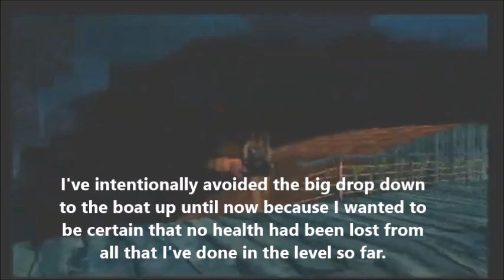The Deck (All Secrets, All Pickups, All Kills, Low Damage, Pistols Only, Glitchless)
Welcome to my challenge for Tomb Raider 2.

This is where I have to complete the game 100%, which means having to collect all secrets and all pickups, as well as having to kill every enemy. I also have the further restrictions of only being allowed to use the pistols, not being allowed to use glitches and having to sustain minimal health loss. I would like to point out that Low Damage is not the same as No Scratch. No Scratch is where you are strictly not allowed to lose any health apart from when health loss is unavoidable. That is not what I am going by. I am going by Low Damage, which means trying to keep health loss to a realistic minimum. Ideally I won't sustain any avoidable damage, but this is unlikely.

In this video I complete The Deck, the sixth and final level of the Offshore And Sunken Ship section and tenth level of the entire game. I collected all 3 secrets, all 35 pickups and killed all 30 enemies. I only used the pistols and didn't use any glitches. I lost health from the drop at 21:24 but I don't think that this can be avoided and I think that I sustained the smallest possible health loss from this. I don't think that I sustained any avoidable health loss unless I took damage without realising it or if the health loss from the drop can be avoided or reduced while still keeping to the restrictions of the challenge.

I did this exact same challenge for Tomb Raider 1. If you would like to check it out then see the following link:

I'm typically not known for doing challenges like these. I'm most known for doing Pacifist Runs (No Kills Runs) for the Tomb Raider games. No Kills Runs are where you have to complete the games while not performing any kills apart from the ones that are compulsory for game/level completion. You can include other restrictions when doing a no kills run.

A No Kills Run is where you complete the game while only performing mandatory kills.
A Secrets No Kills Run is where you complete the game while only performing mandatory kills and collecting all of the secrets.
A Glitchless No Kills Run is where you complete the game while only performing mandatory kills and not using any glitches.
A Glitchless Secrets No Kills Run is where you complete the game while only performing mandatory kills, collecting all of the secrets and not using any glitches.

I've also done a load of random Tomb Raider videos, featuring glitches, discoveries, entertaining video clips and other content: